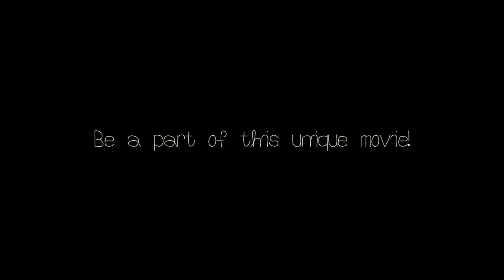BEARKITTENS - Meet Xenia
Sixth introduction clip for BEARKITTENS!

Schauspieler: Lisa Eschenbrenner, Lars Kokemüller
Kamera: Christian Grundey
Schnitt: Nisan Arikan